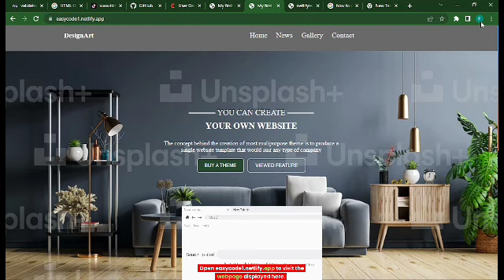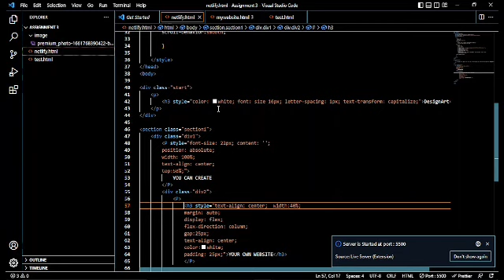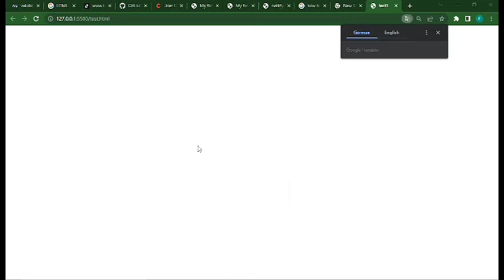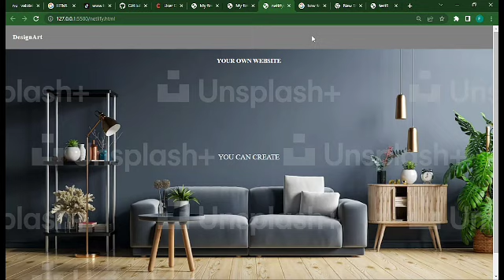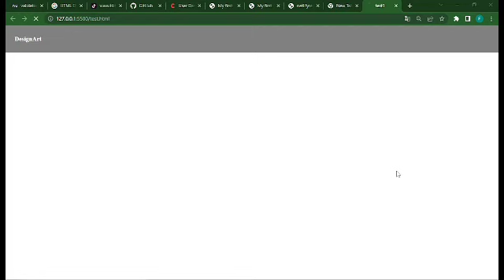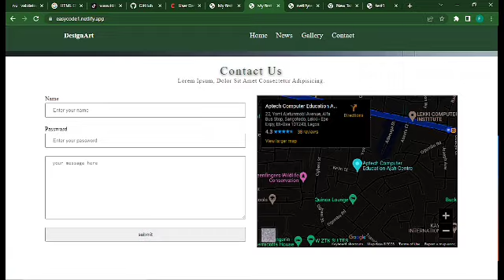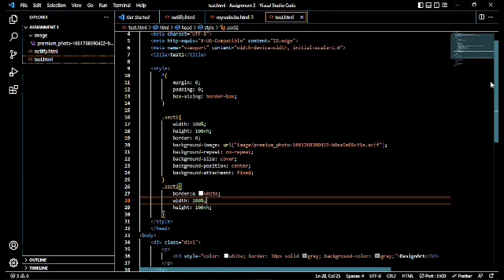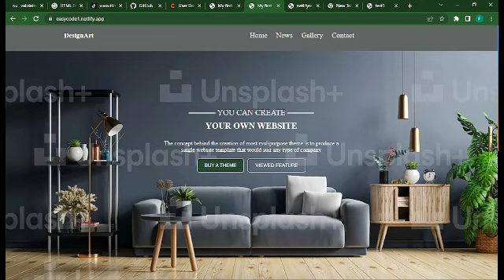How to add background image in Html and Css html css / (HTML & CSS Full Course - Beginner to Pro)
In this video  i would be showing you how to add background image in html and css   by using visual Studio code .

HTML & CSS Full Course - Beginner to Pro